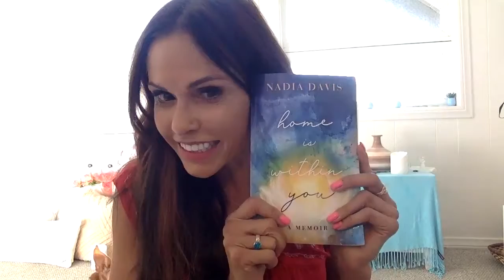Happy Thursday. Personal reading of Memoir "Introduction"...enjoy!